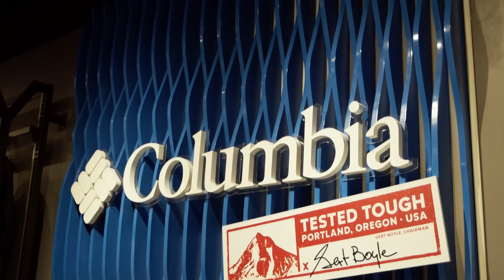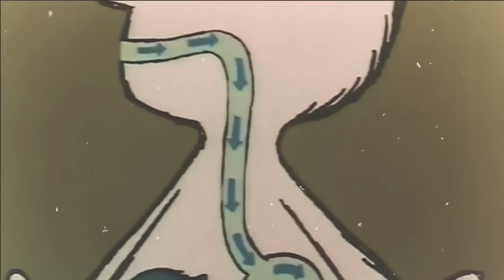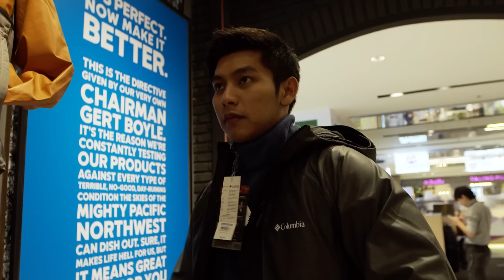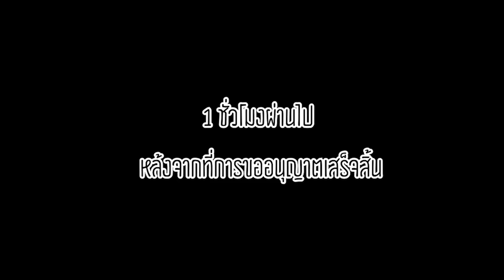เที่ยวมั้ยครับ[พิชิตเอเวอเรสต์] EP.3 พร้อมลุยพิชิตเขาเอเวอเรสต์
ในที่สุดก็มาถึงการเตรียมตัวเลือกชุดเพื่อไปพบกับอากาศอันหนาวเย็นของเขาเอเวอเรสต์ จะต้องเป็นเสื้อผ้ายังไงถึงทนอากาศหนาวเย็นและใช้อุปกรณ์อะไนในการพิชิตเอเวอเรสต์ไปดูกันครับ

เที่ยวมั้ยครับ[พิชิตเอเวอเรสต์]
EP.1 เตรียมตัวฝึกฝนก่อนไปเอเวอเรสต์

     จุดเริ่มต้นของความสนุกและเสียงหัวเราะของเพื่อนๆ นั้น มาจากการที่ บี้ เดอะสกา (กฤษณ์ บุญญะรัง) ที่ชื่นชอบ และรักการทำคลิปวีดีโอเพื่อสร้างรอยยิ้มให้แก่คนรอบข้างโดยเริ่มจากเพื่อนๆในสมัยเรียนของเขา จนพัฒนาการทำวีดีโอคลิปด้วยตัวเองมาเป็นลำดับ จนกระทั่งปลายปี 2556 ได้ก่อตั้งบริษัท เดอะสกาฟิล์ม จำกัด และได้ผลิตสร้างสรรค์คอนเทนท์สนุกๆออกมาอย่างมากมาย หลากหลานแพลทฟอร์ม  ไม่ว่าจะเป็นรายการคู่มือมนุษย์ ทำเองกินเอง เที่ยวมั้ยครับ และรายการอื่นๆ  ซึ่ง ณ ปัจจุบัน Channel  Bie The Ska  มีผู้ติดตาม (Subscribe) กว่า 7 ล้านคน เรียกได้ว่าเป็น “คอนเทนท์ครีเอเตอร์” ที่มียอดผู้ติดตามมากที่สุดในประเทศไทย ณ เวลานี้  และยังรวมไปถึงช่องต่างๆภายใต้สังกัด The Ska Film อาทิ The Snack, Epic Toys, Pleunpung, Fatzlip, Nakas, Ball2B, Here Zone Teen และ Yumaining
     ดังนั้น เดอะสกาฟิล์ม เป็นบริษัทที่สามารถรองรับงานได้อย่างหลากหลาย และครบวงจรมากขึ้นในฐานะ Digital Media House ที่ทำงานได้ครบวงจรแบบ  One Stop Services  ตามเจตนารมณ์  และจุดมุ่งหมายที่สำคัญ ของบี้ เดอะสกา อยากเห็นคนทั้งโลกได้ยิ้มและมีความสุข  ดังสโลแกนที่ว่า “รู้มั้ยเวลาเพื่อนๆยิ้ม ผมอ่ะโคตรมีความสุขเลย^^”